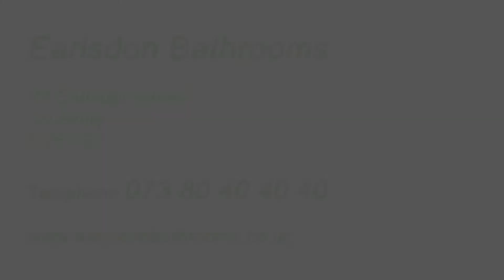Matt provides Earlsdon Bathrooms with a Review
We carried out an ensutie renovation. After the work was completed, the client Matt kindly gave us a review.

Earlsdon Bathroom
High quality complete bathroom solutions with exemplary workmanship.

Visit our showroom at 28 Earlsdon Street, Coventry, CV5 6EJ